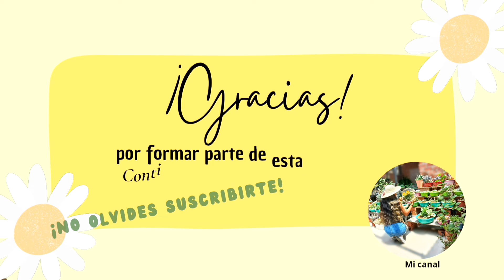Asi están mis PLANTAS COLGANTES en estos MOMENTOS // y que PLANTAS tengo? ACTUALIZACIÓN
Holiii como están 🫶☺️ espero que se encuentren muy bien ✌️😊Les doy la BIENVENIDA  al canal 🙂  espero que les guste 🫣☺️👌